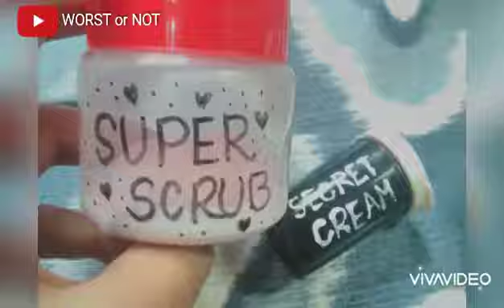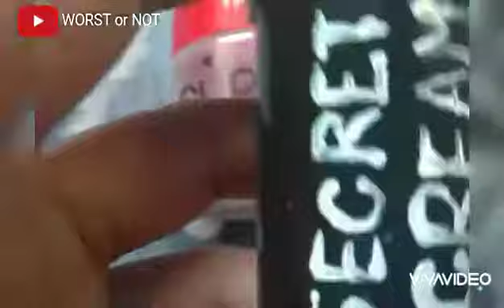HOW TO GET RID OF DARK PATCHES|| in 10 days || DIY MONDAY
I have used coconut oil, castor oil or vitamin E oil, raw turmeric powder, Vaseline or petroleum jelly, baking soda and tooth powder or toothpaste.

Keep your eyes on my channel to see which products are the worst and why??? I will try my best to help you finding authentic good products.
I will also upload DIY videos every
INSHAALLHAH💗